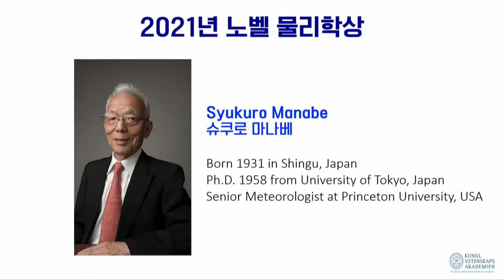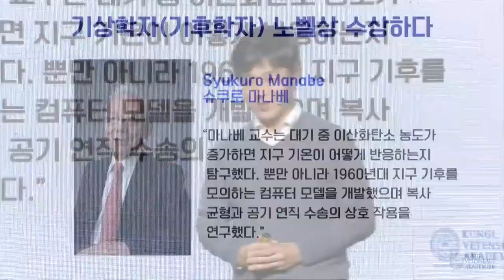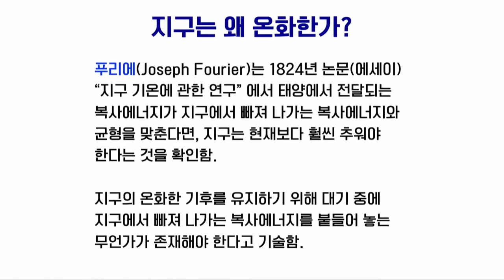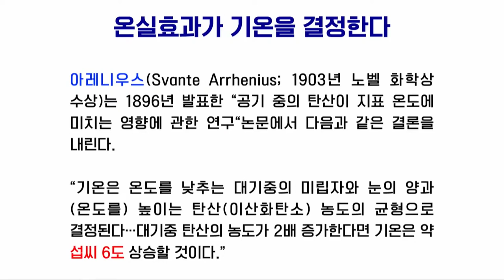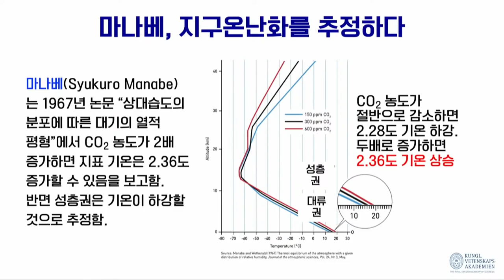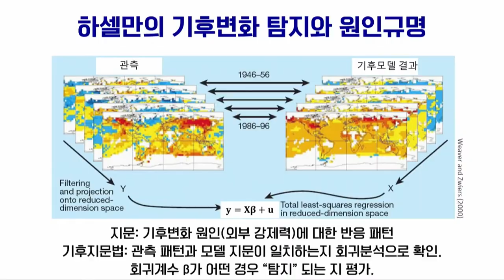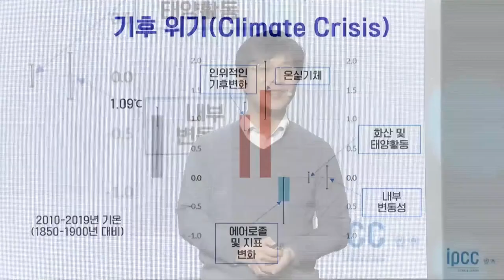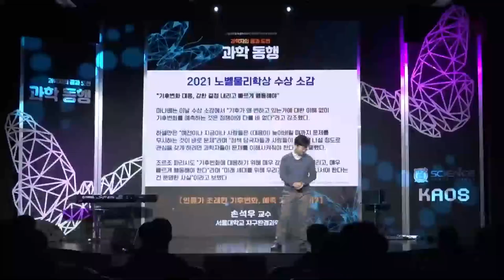[강연] 인류가 초래한 기후 변화, 예측 가능했는가? _by손석우｜2022 서울대 자연과학 공개강연 '과학 동행'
2022년 서울대 자연과학 공개강연 '과학 동행'

▶ 인류가 초래한 기후 변화, 예측 가능했는가?
▷ 손석우 교수_서울대 지구환경과학부